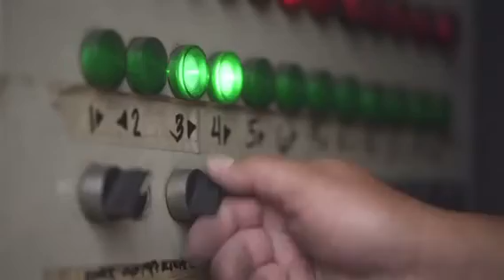HYPERKEM & MACHINERIES INC Product Presentation